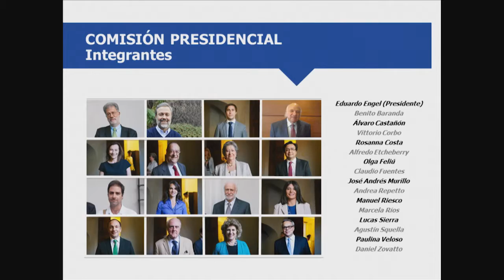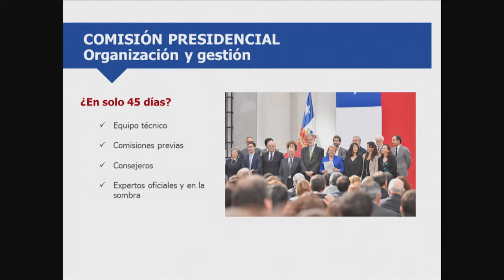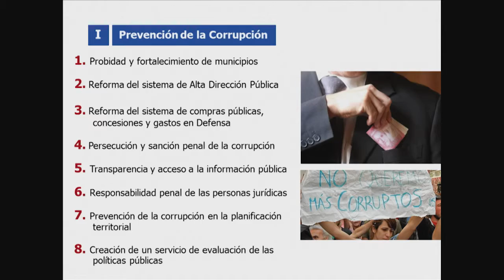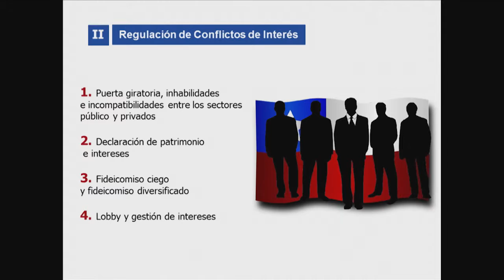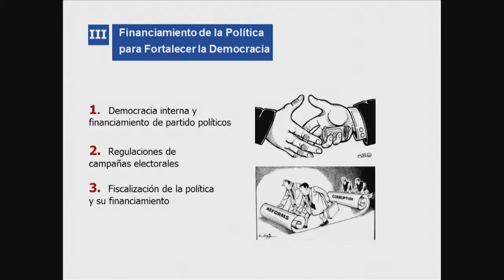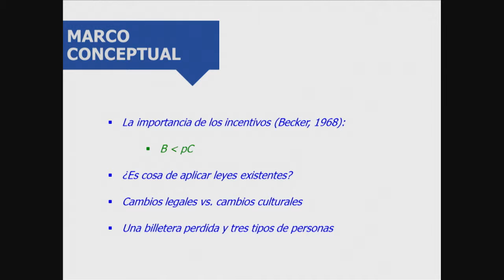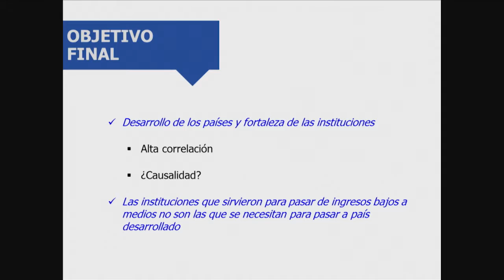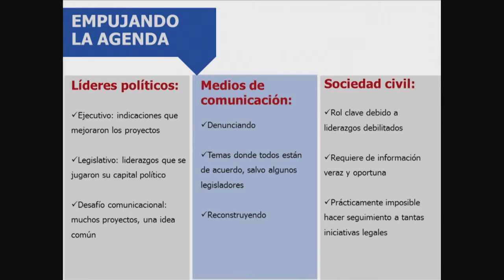CuentasClaras Day 1: Recent Experiences with Governance Reforms in Latin America